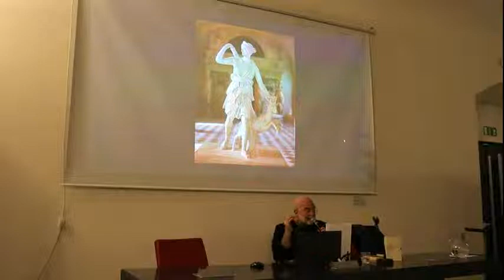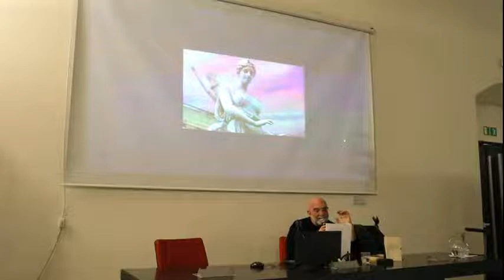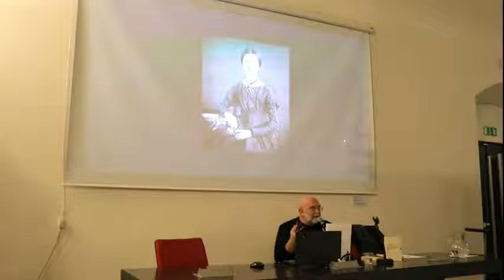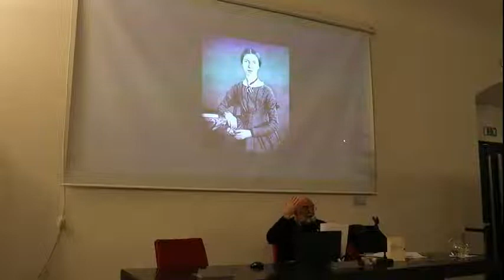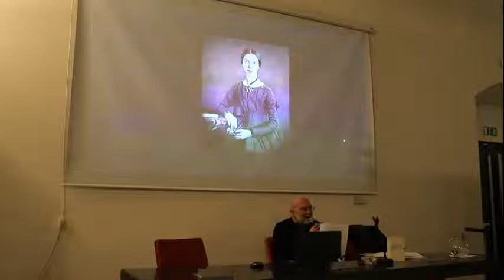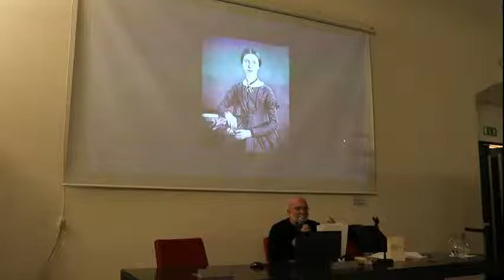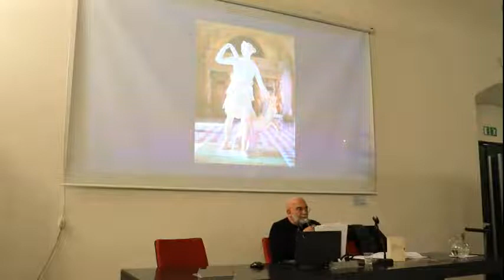Emily, Virginia, Catherine: una stanza tutta per loro \\ Emily Dickinson - David Fiesoli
Emily Brontë scrisse lo scandaloso Cime tempestose senza muoversi dalla sua brughiera e lo pubblicò
con uno pseudonimo maschile. Emily Dickinson si chiuse nella sua stanza, vestita solo di bianco, dove
ordinò minuziosamente le sue poesie, certa della sua futura immortalità. Virginia Woolf esplorò l’animo

umano in ogni sfaccettatura, poi si annegò nel fi ume dietro casa, dopo l’inizio della Seconda Guerra Mondiale. Katherine Mansfi eld sferzò la società borghese in punta di penna, e si ritirò a morire in un centro di studi nel sud della Francia. Per se stesse e per il futuro, in stretta confi denza con la vita e con la morte, queste donne perseguirono tenacemente l’affermazione della libertà con una fede incrollabile nella parola scritta, autodifese da un formidabile e lucidissimo osservatorio sul mondo che le ha rese invincibili nei secoli.

EMILY DICKINSON
(Amherst, 10 dicembre 1830 – Amherst, 15 maggio 1886).

La folgorante autonomia di un Sole. “Come raccontare un’esistenza tanto enigmatica e silenziosa, che sembrava autocancellarsi giorno dopo giorno dal mondo esterno, per riprendere corpo giorno dopo giorno e notte dopo notte su pagine bianche, sul retro di fogli già scritti?” (Barbara Lanati) “Un’opera poetica che ha la folgorante autonomia di un Sole.” (Marisa Bulgheroni)

Bibliografia essenziale:

EMILY DICKINSON, Lettere e Poesie, Bompiani 2000, a cura di Margherita Guidacci

EMILY DICKINSON, Tutte le poesie, Meridiano Mondadori 1997, a cura di Marisa Bulgheroni

BARBARA LANATI, L'alfabeto dell'estasi. Vita di Emily Dickinson, Feltrinelli 1998

GABRIELLA SICA, Emily e le altre, Cooper 2010

EMILY DICKINSON, La bambina cattiva, a cura di Bianca Tarozzi, Marsilio 1997

EMILY DICKINSON, Sillabe di seta, Feltrinelli 2004, a cura di Barbara Lanati

ALESSANDRA CENNI, Cercando Emily Dickinson, Archinto 1998